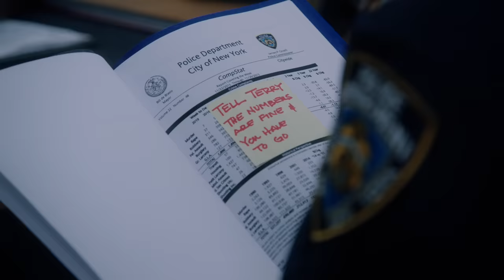Jake & Amy turning each other on for over 10 minutes | Brooklyn Nine-Nine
Things are getting hot at the 99!